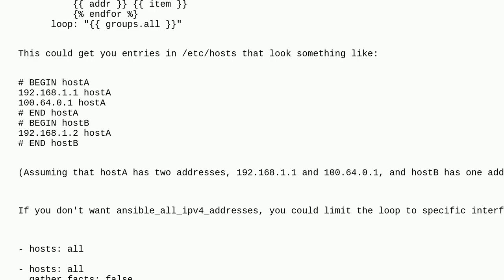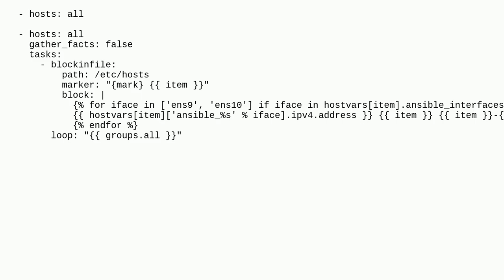How do I add 2nd IP to /etc/hosts file using Ansible?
A special thanks goes out to the community

  ansible